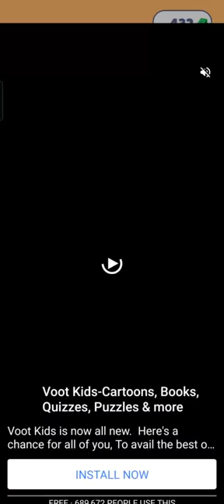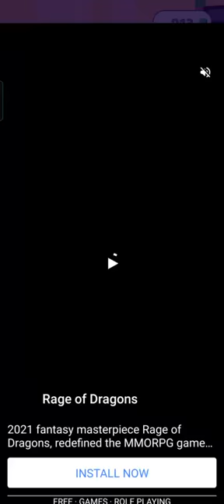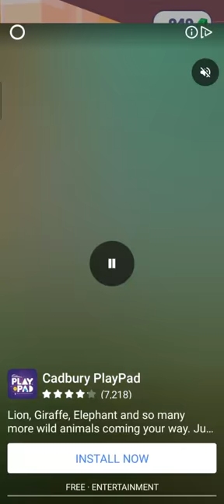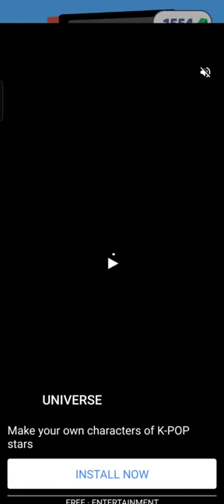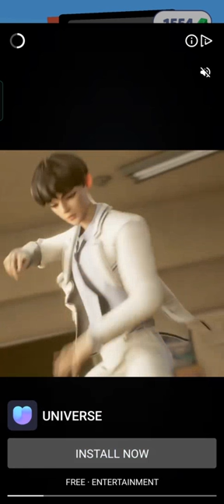Money Run 3D